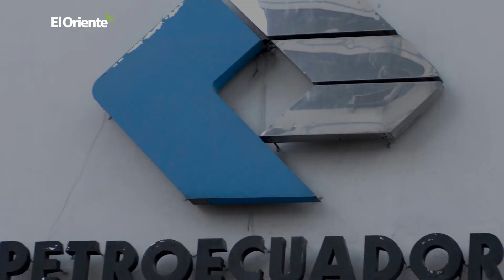Noticiero Semanal El Oriente Ecuador 16-04-2021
Por primera vez se registra la migración de un tiburón martillo desde Galápagos hasta Costa Rica (El Oriente)

A través de un transmisor satelital colocado en tiburón martillo hembra en estado de gestación, se logró documentar la migración de esta especie desde las islas Galápagos hasta la isla Cocos en Costa Rica. Las investigaciones realizadas en este ámbito proporcionan políticas para proteger estas rutas que son corredores marinos de especies en peligro de extinción, como lo es el tiburón martillo.

Corrupción de Petroecuador acapara los titulares (El Oriente)

La justicia de Estados Unidos investiga casi $ 40 millones de sobornos en Petroecuador, desde las revelaciones de los Papeles de Panamá. Esta semana fue detenido el contralor general Pablo Celi, que tiene relación con la empresa estatal. Las autoridades han reconocido que la acumulación de malos manejos ha dejado más de 1.000 procesos judiciales.

EE.UU. espera trabajar con Lasso tras su triunfo (EFE)

El Gobierno de EE.UU. manifestó su deseo de trabajar con el presidente electo de Ecuador, Guillermo Lasso. El jefe de la diplomacia de EE.UU. defendió que la alianza entre ambos países se basa en valores fundamentales, como el respeto por las instituciones democráticas. Lasso se impuso con el 52,37 % de los votos en la primera victoria de un conservador en unas presidenciales en dos décadas.